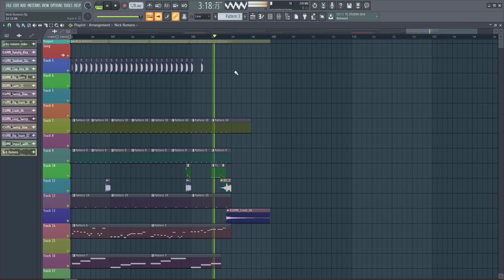Nicky Romero Mike Williams & Amba Shepherd - Dynamite (Full Remake) FL STUDIO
Hi guys, I hope and you like this full remake that I made of a song that already has its time but I recommend it to you YouTube so I liked it and I did it haha.

Serum
Sylenth 1

FREE FLP:
===     Omitting advertising would help me a lot,
            It would be a small financial contribution,